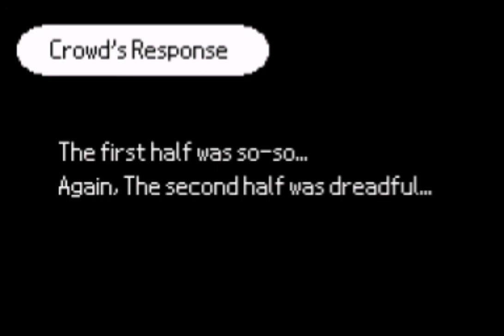The Bon Odori Anti-Perfect (RHS/RT)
I recently got Rhythm Tengoku or Silver on my emulator so I made some vids